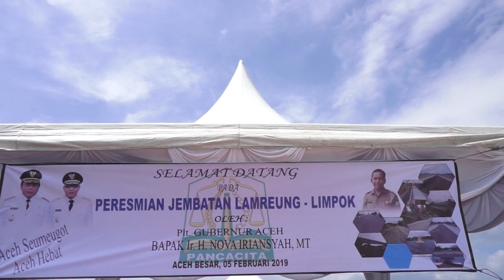Plt. Gubernur Aceh Resmikan Jembatan Lamreung - Limpok